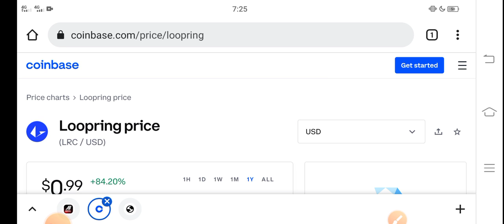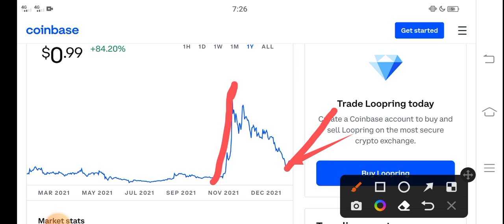Loopring Don't Late || Loopring Price Prediction! LRC Today News Copy